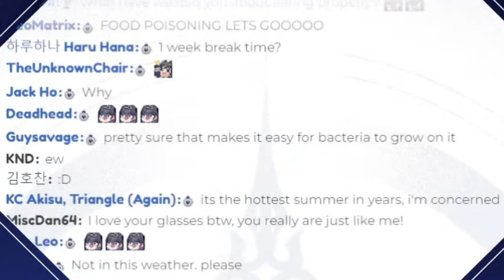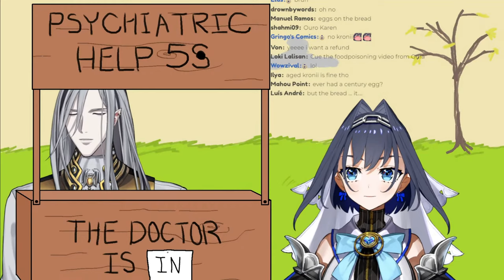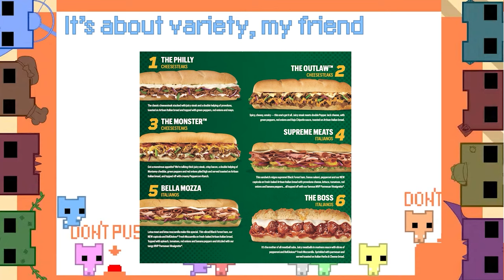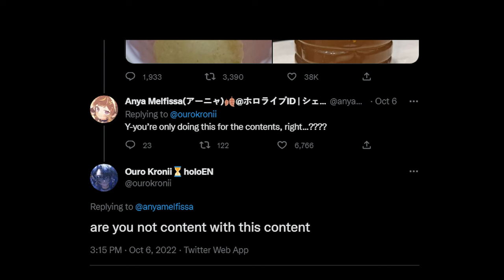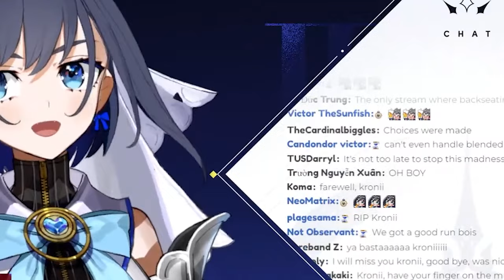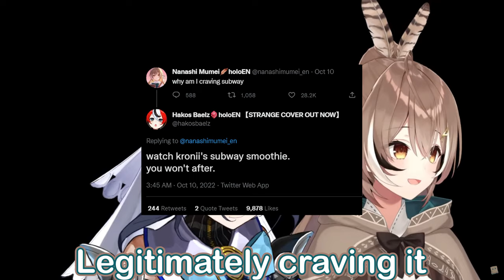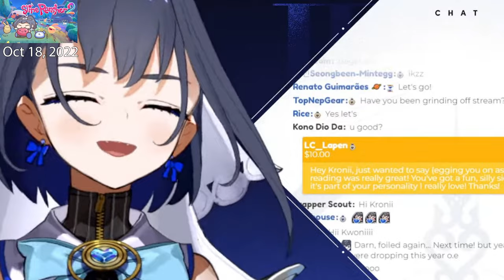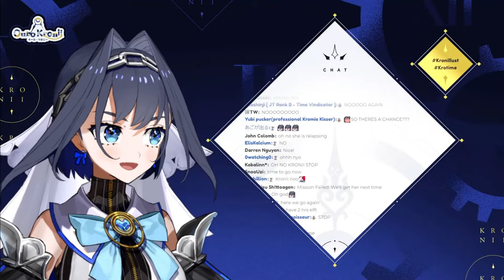HoloLore: The Subway Kroniicles [The Complete Arc]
⚠️UPDATE ⚠️
THIS IS FOR HISTORICAL PURPOSES ONLY
Please do not talk to Kronii about Subway sandwiches as she is VERY TIRED of the jokes. I know it's funny but please respect her wishes and not mention Subway in her streams. THANKS!

I never knew subway sammies didn't truly start till the ASMR stream.
I scoured through every video in the past 4 months looking for any resemblence of the words Subway or sandwich came up in Kronii's stream and subsequent collabs. Here is the results of that search.

In Kronii's own words, the arc has ended but it might come back again.
So we will see.

I really wanted to add the ice cream truck saga along with the subway saga, but real life circumstances is preventing me from working on that portion so i decided to put this part out.

Here is a list of every clip with timestamp for the past 4 months where Kronii talks about Subway. (ofc i could have missed some minor ones)

(*Blended subway origin*) (BOOMER JUICE?!)
(Mortuary Assistant)

It allows me to use the specific song without CREDIT.